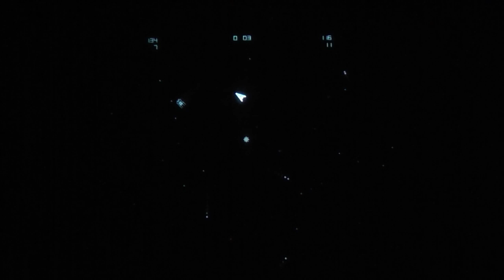Cinematronics 1977 Space Wars video arcade game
HD Gameplay from a vector classic